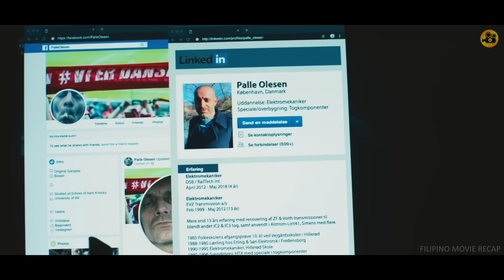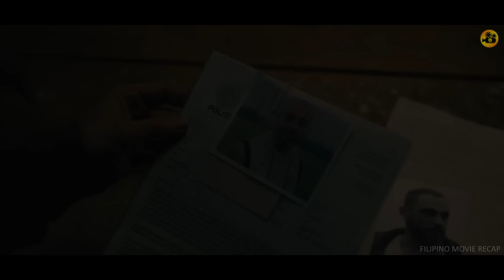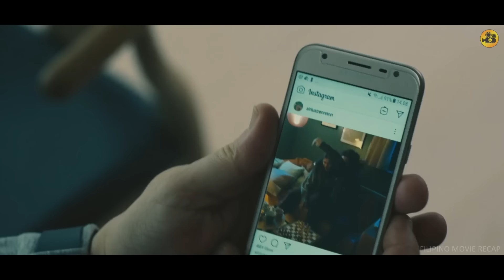Biker Gang Pinagdiskitahan Ang Asawa Ng Isang Matanda, Hanggang Sa Nabunyag Na Isa Syang War Veteran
Gusto Ng Isang Babae Na Maging Russian Spy Pero Ganito Ang Pinagawa Sa Kanya Sa Training School

Minaliit Ng Mga Pulis Ang Kakayahan Ng Bagong Bilanggo, Hindi Nila Alam Na Retirado Siyang Sundalo

Sinaktan Ng Mga Gangster Ang Kanyang Kaibigang Babae, Hindi Alam Na Isa Siyang Retired Secret Agent

Pinatay Ng Mga Opisyal at Pulis Ang Kanyang Pamilya, Hindi Alam Na Isa Siyang Retiradong Sundalo

Inutusan Niyang Lumuhod Ang Bagong Bilanggo, Hindi Alam Na Dati Siyang Brutal At Malupit Na Sundalo

Pumasok Ang Dalawa Sa Simbahan At Ininsulto Ang Pari, Hindi Alam Na Dati Siyang Malupit Na Assassin

Akala Ng Malaking Lalake Na Kaya Niyang Talunin Ang Matanda, Ngunit Isa Pala Siyang Mafia Boss

Siya Ang Pinaka Delikadong Kriminal At MMA Fighter Sa Buong Mundo Na Merong Apat Na Private Guards